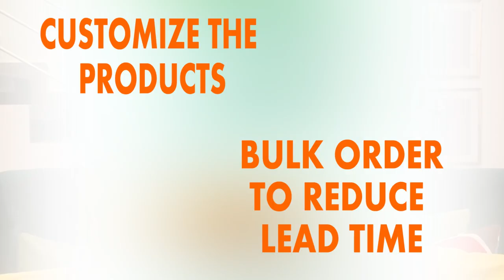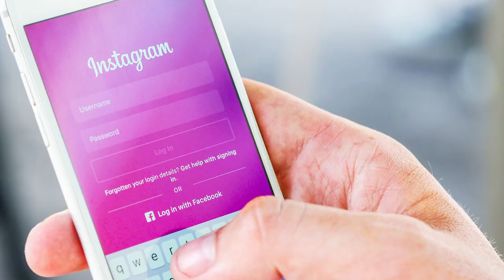How to Make Million Dollars Online Selling Products.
In this video I discuss how you can make your first one million dollars online selling goods and services.

I stumbled on some really rich kids on the internet recently, after making investigations It turned out that they are in the making money online niche.
They are selling products on the internet and they’ve made over 1 million US Dollars in revenue.

In this video I break down bit by bit how you can make your first $1,000,000 by selling digital products or a physical goods.

I am Dapo Willis, a successful Serial Entrepreneur and Financial Advisor who has made millions in the industry and has helped thousands of people worldwide to attain expertise in the Industry.

Check out this great Videos!

#4. How to make money from Forex